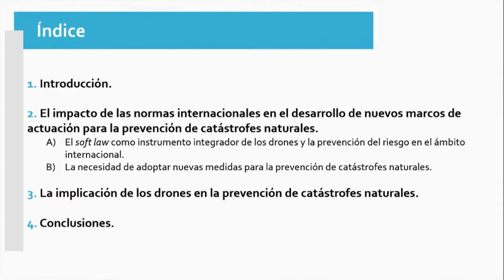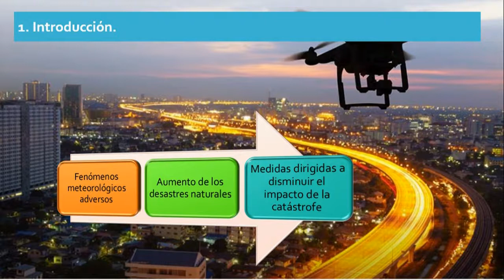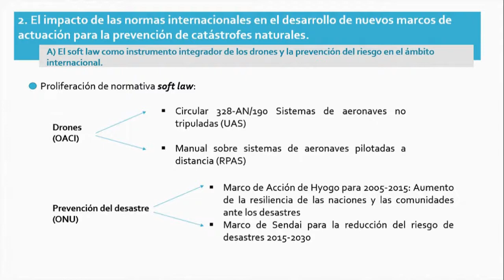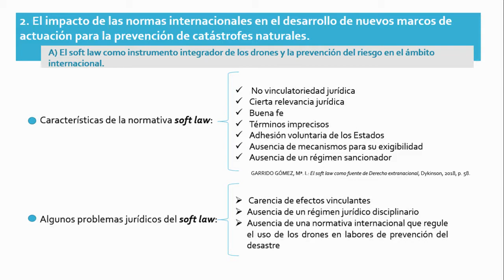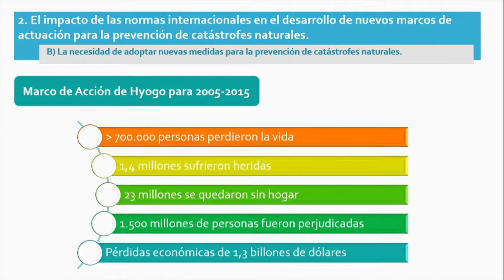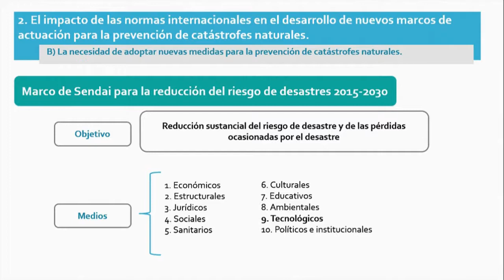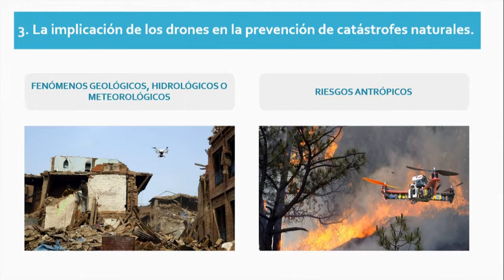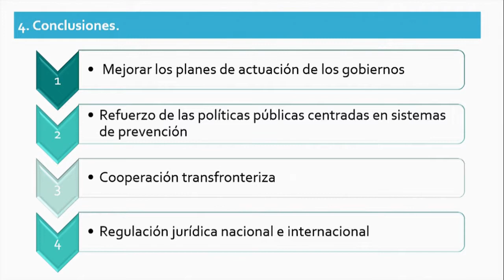Patricia Pulido - La implementación del dron en la prevención de catástrofes naturales.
Patricia González Pulido – Universidad de Extremadura / Universidad de Alcalá.

Tema: "La implementación del dron como nueva herramienta tecnológica en la prevención de catástrofes naturales en el ámbito internacional".

III Simpósio Internacional sobre Direito Atual (III SINDA)
14 e 15 de dezembro de 2018, Universidade Lusófona do Porto